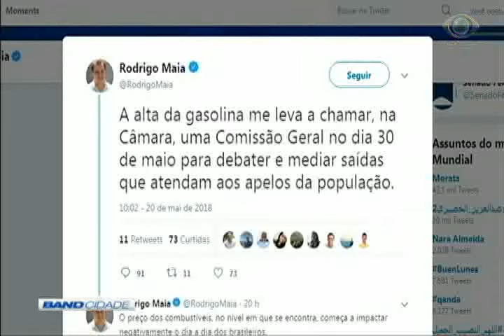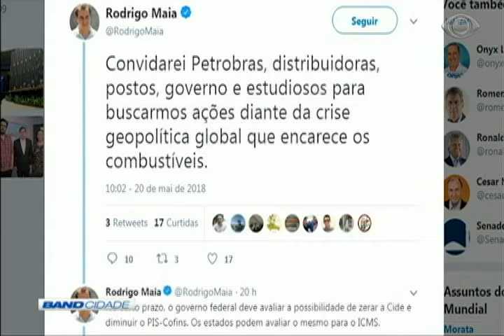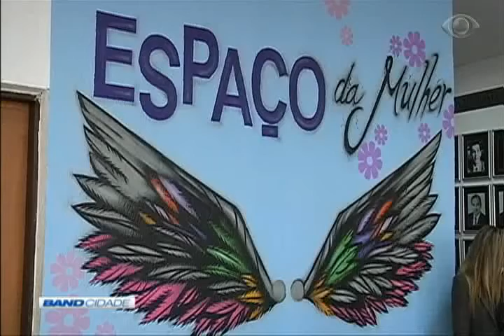Band Cidade 1ª Edição 21/05/2018 Bloco 2